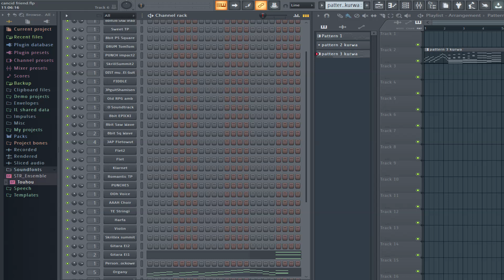🤔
idk. dont ask.